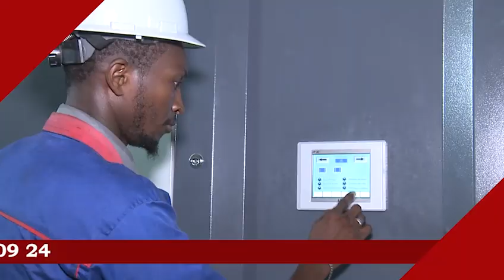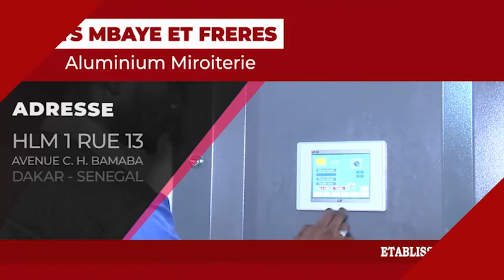Prière du Vendredi à la Grande Mosquée Massalikul Jinan 24 Janvier 2020